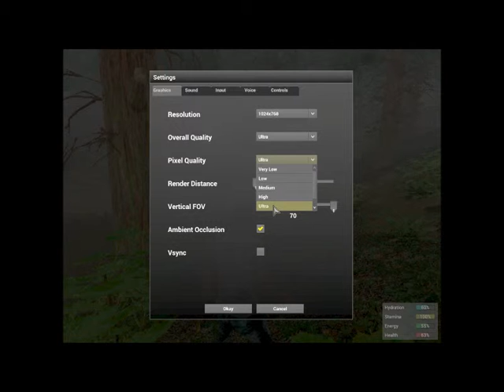H1Z1 Gameplay Ep.2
After getting killed and losing all the stuff I collected in previous video, I start off fresh yet again...